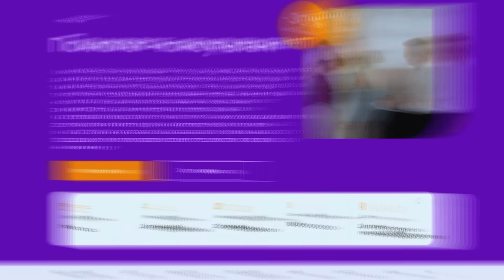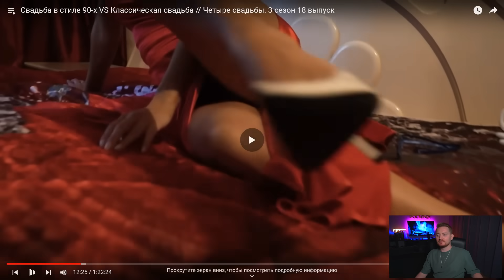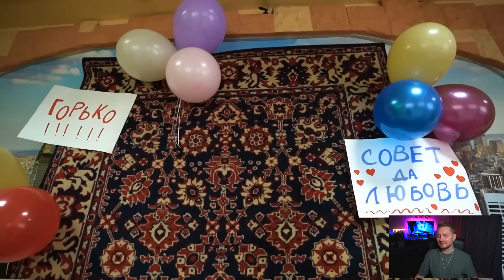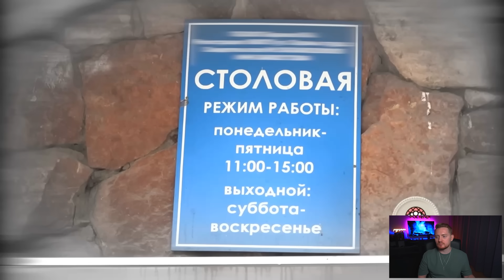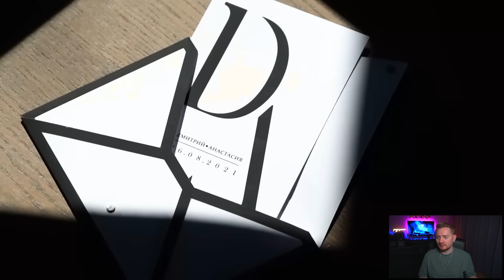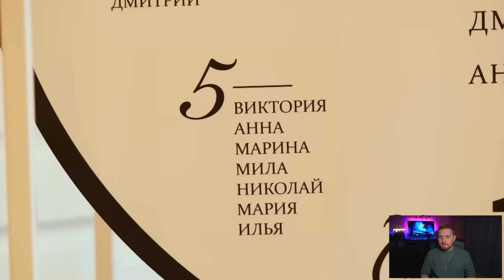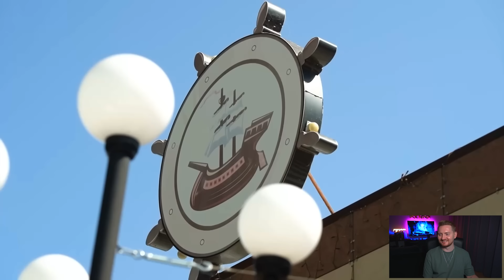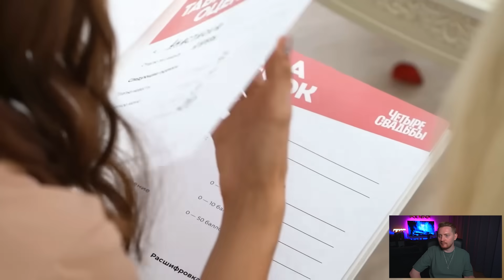4 СВАДЬБЫ - СВАДЬБА СЕКСОЛОГА